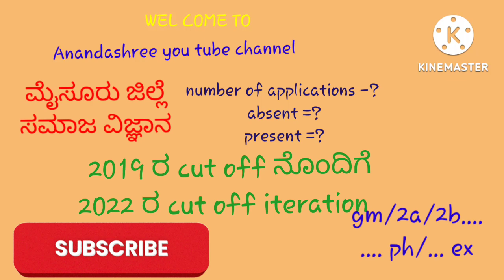GPSTR -2022 / ಮೈಸೂರು ಜಿಲ್ಲೆ/ ಸಮಾಜ ವಿಜ್ಞಾನ /2019 cut off /2022 ರ expected cutoff ವಿಶ್ಲೇಷಣೆ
GPSTR -2022 ಮೈಸೂರು ಜಿಲ್ಲೆ ಸಮಾಜ ವಿಜ್ಞಾನ
 expected cutoff